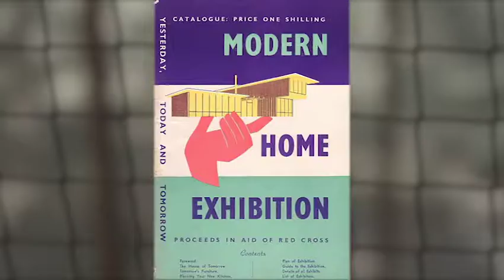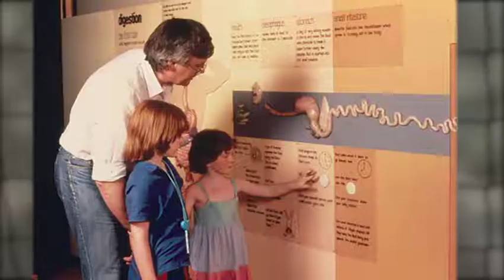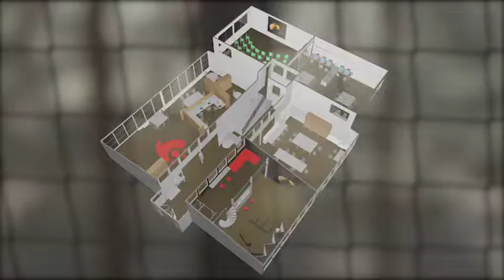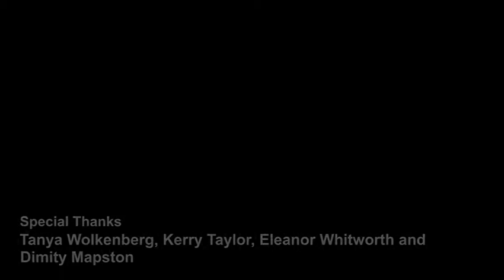Modern Melbourne | Mary Featherstone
Modern Melbourne is a series of interviews that document the extraordinary lives and careers of some our most important architects and designers.

Join us for this interview with Mary Featherstone.

Mary Featherstone is trained in interior design, and in 1965 she formed a life and professional partnership with Grant Featherstone. Over a period of 30 years the partnership completed many iconic projects across interiors, furniture and exhibitions. She is also recognised for her pioneering work  in children's learning environments.
Presented by Open House Melbourne, the series is made possible by the generous support of the interview subjects, the Heritage Council of Victoria and the Victorian Government through Creative Victoria.